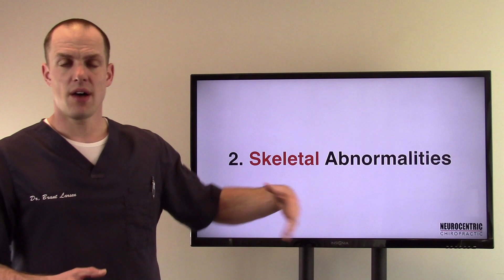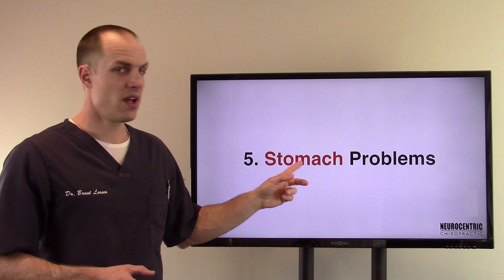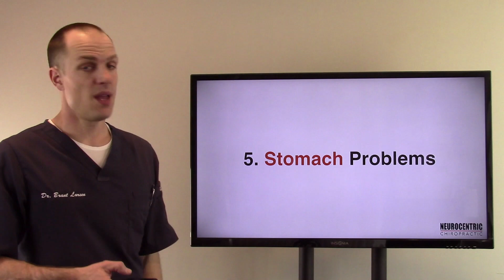7 Manganese Deficiency Symptoms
I use manganese quite frequently in my office. From pituitary support, endocrine balance, and ligament/tendon problems.

Manganese is a critical mineral that is quite often deficient.

BRANT LARSEN, DC BIO:

Dr. Larsen is a chiropractor who focuses on helping chronic condition patients get their lives back using functional nutrition, cranial adjusting, applied kinesiology, and NeuroCentric Chiropractic. Conditions that have responded to Dr. Larsen’s approach include:

Chronic pain
Joint injuries
Autoimmune disorders
Digestive disorders
Chronic fatigue
Fibromyalgia
Heart disease
Thyroid disorders
Allergies
ADD/ADHD
Sleep disorders
Multiple chemical sensitivity (MCS)
Hormone Imbalances
Migraines
and more.

His private practice is located in Forest Lake, Minnesota. His patients come from all walks of life. When he is not enjoying time with his family he devotes much of his time to research in the fields of neurology, functional nutrition, cellular healing, and cellular toxicity.

DR. LARSEN’S CLINIC: http:/DrLarsen.com

OFFICE:

NeuroCentric Chiropractic
146 North Lake St., Suite 220

PURPOSE OF THESE VIDEOS:

The purpose of Dr. Larsen’s videos are to increase awareness of a multitude of functional problems, which are often overlooked as causes of symptoms.

In allopathic medicine there is often a tendency to ignore functional illness. In many of the other healing arts there is often a tendency to over simplify.

DISTANCE PATIENT PROTOCOL:

Due to his demanding schedule Dr. Larsen only accepts a very limited number of distance patients.

Please note that applying to become a patient in his clinic does not automatically mean acceptance.

After the consultation, Dr. Larsen will review all of the information and he will decide if he will accept your case. Dr. Larsen only accepts those cases that he truly feels that he can help!

Dr. Larsen does not diagnose, treat or prevent any medical conditions; instead he helps PEOPLE who may or may not have named and blamed conditions.

All of the material on this video is intended as educational information only in regards to alternative healthcare options that are available to the healthcare consumer. The advice on this site and in all of Dr. Brant Larsen’s published works are intended solely for informational and educational purposes and are NOT intended to replace your doctor. The FDA has stated that only medications (drugs) can cure an illness or disease. The statements on this site have not been evaluated by the FDA and the products available on this site are not intended to diagnose, treat, cure, or prevent any disease. Please consult a medical professional if you have questions about your health. The information provided on this site and in his publications is intended to help you, help yourself.